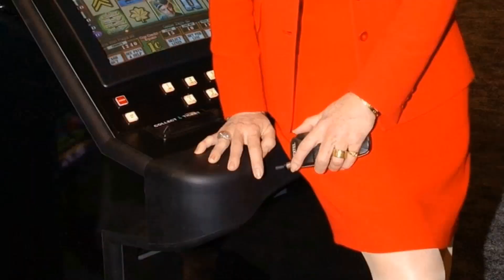Current Generation's Feedback Reveals: Loretta Swit Is a Figure Unnoticed by the Youth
Welcome to the silver screen wonderland of Classic Hollywood, where we celebrate the incomparable Loretta Swit! 🌟

Through triumphs and challenges, Loretta Swit's journey to stardom inspires us all. 🎥

🎬 Lights, camera, and let's embark on an enchanting voyage through Classic Hollywood with Loretta Swit at the helm! ✨🎭
Filmography:
Play the Flute
Beach Movie
Diagnosis Murder
Cow and Chicken
Forest Warrior
Burke's Law
Murder, She Wrote
The Big Battalions
A Killer Among Friends
A Matter of Principal
ABC Afterschool Specials
Dolly
14 Going on 30
Dreams of Gold: The Mel Fisher Story
Whoops Apocalypse
Miracle at Moreaux
Beer
Sam
The Execution
The Love Boat
The Best Christmas Pageant Ever
First Affair
M*A*S*H
Games Mother Never Taught You
The Kid from Nowhere
Cagney & Lacey
S.O.B.
The Love Tapes
Valentine
Friendships, Secrets and Lies
Mirror, Mirror
Supertrain
The Hostage Heart
Good Heavens
Rickles
Race with the Devil
It's a Bird... It's a Plane... It's Superman!
The Last Day
Freebie and the Bean
Petrocelli
Policewomen
Love, American Style
Shirts/Skins
Ironside
Sam Cade
Bonanza
Fireball Forward
Deadhead Miles
Hawaii Five-O
The Bold Ones: The New Doctors
Cade's County
Gunsmoke
Mannix
Mission: Impossible
Play the Flute
Beach Movie
Diagnosis Murder
Cow and Chicken
Forest Warrior
Burke's Law
Murder, She Wrote
The Big Battalions
ABC Afterschool Specials
Dolly
14 Going on 30
Whoops Apocalypse
Miracle at Moreaux
Beer
Sam
The Execution
The Love Boat
First Affair
M*A*S*H
Cagney & Lacey
S.O.B.
The Love Tapes
Valentine
Mirror, Mirror
Supertrain
The Hostage Heart
Good Heavens
Rickles
The Last Day
Petrocelli
Policewomen
Love, American Style
Shirts/Skins
Ironside
Sam Cade
Bonanza
Fireball Forward
Deadhead Miles
Hawaii Five-O
Cade's County
Gunsmoke
Mannix
Mission: Impossible
Play the Flute
Beach Movie
Diagnosis Murder
Cow and Chicken
Forest Warrior
Burke's Law
Murder, She Wrote
The Big Battalions
ABC Afterschool Specials
Dolly
14 Going on 30
Whoops Apocalypse
Miracle at Moreaux
Beer
Sam
The Execution
The Love Boat
First Affair
M*A*S*H
Cagney & Lacey
S.O.B.
The Love Tapes
Valentine
Mirror, Mirror
Supertrain
The Hostage Heart
Good Heavens
Rickles
The Last Day
Petrocelli
Policewomen
Love, American Style
Shirts/Skins
Ironside
Sam Cade
Bonanza
Fireball Forward
Deadhead Miles
Hawaii Five-O
Cade's County
Gunsmoke
Mannix
Mission: Impossible